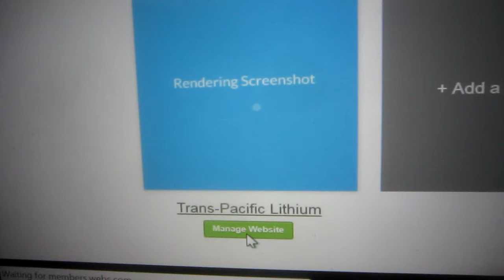Wix.com Sitebuilder Cyber-Crime July 21, '18